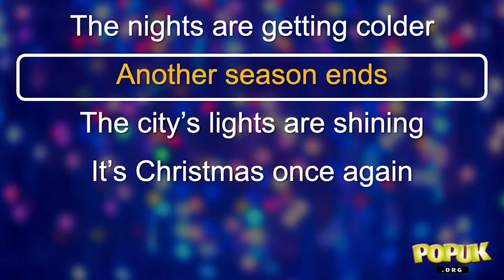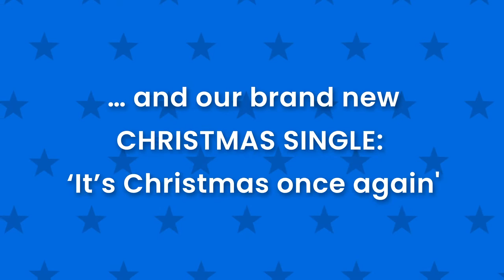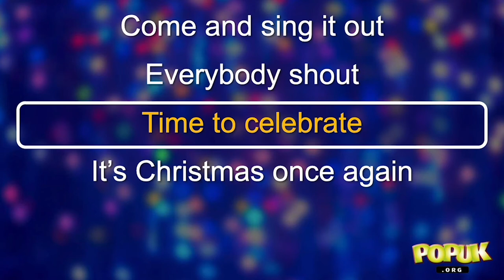Christmas Trailer 2020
PopUK launches its Virtual Christmas Workshops for Primary Schools. Also a brand new Christmas Single for children to learn.